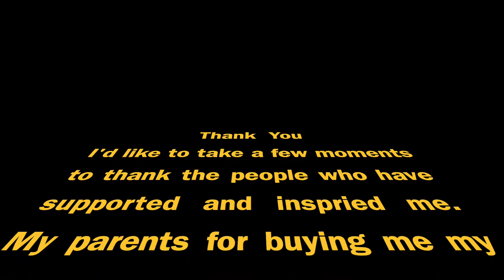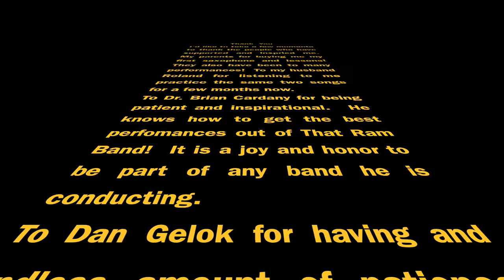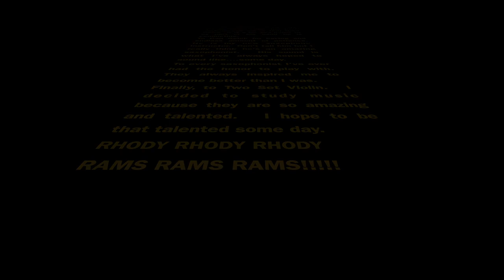URI Audition 2020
This is my audition for the University of Rhode Island music department